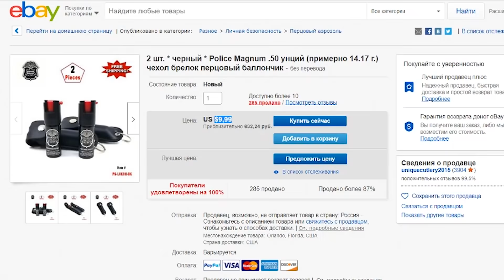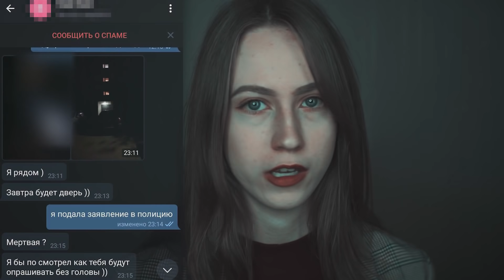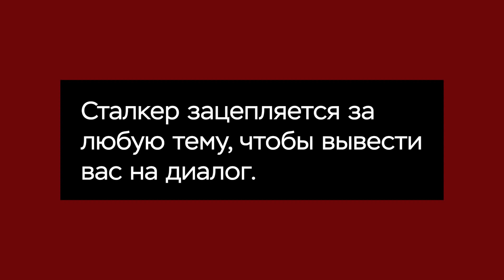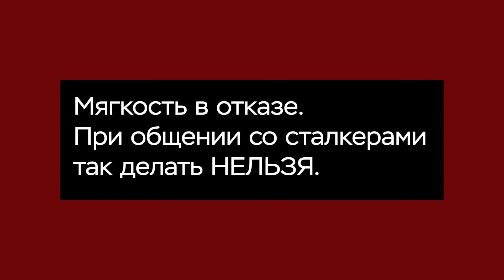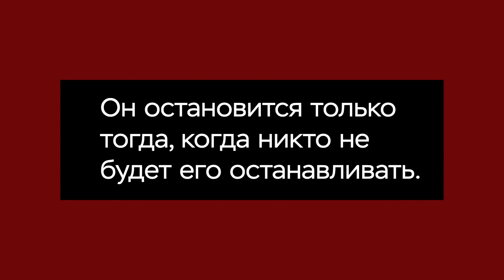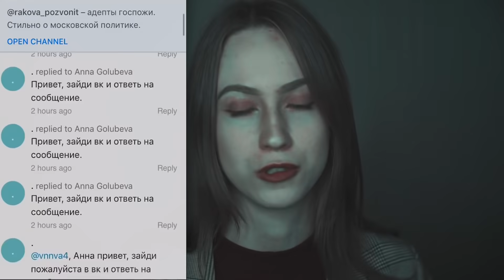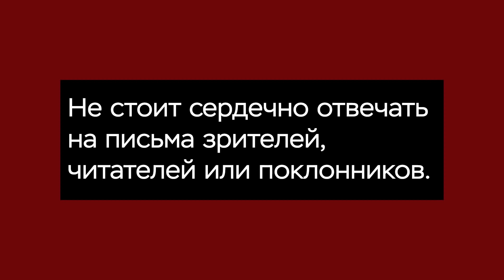ПРЕСЛЕДОВАНИЕ. ЧТО ДЕЛАТЬ?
ПРЕСЛЕДОВАНИЕ (сталкинг). Что делать? В этом видео мы с вами поговорим о том, почему сталкинг преследование - это большая проблема и как уберечь себя от нежелательных знакомств. Это больше совет на жизнь и реальная история, а не мистические истории. Что делать в случае шантажа? Рассмотрим с точки зрения психологии человека. Смс от неизвестного - это ситуация в случае сталкинга, когда за вами следят и пытаются запугать.

Музыка из видео:
ONUKA - Mainland
Smutskatt - XYZ
Angelo Badalamenti - Night Life In Twin Peaks
Угасание - Врастая в вечность
Burzum - Rundgang Um Die Transzendentale Saule Der Singulari

Меня зовут Анна, и я автор канала VNNV.
На этом канале мы с вами обсуждаем множество различных тем. Например:
• КРИМИНАЛЬНЫЕ ИСТОРИИ от зрителей. Какие районы столицы считаются самыми опасными?
• ЛИЧНАЯ БЕЗОПАСНОСТЬ в жизни и самооборона. Как распознать yбийцy или потенциального насильника?
• БЕЗОПАСНОСТЬ В СЕТИ. Как уберечь от взлома свои аккаунты в соц.сетях? Как предотвратить деанон?
• УРБАНИСТИКА в России. Почему в России не как в Европе?
• ПСИХОЛОГИЯ. Как прочитать человека за 2 секунды? Откуда берутся галлюцинации и паранойя?

Видео выходят КАЖДУЮ НЕДЕЛЮ